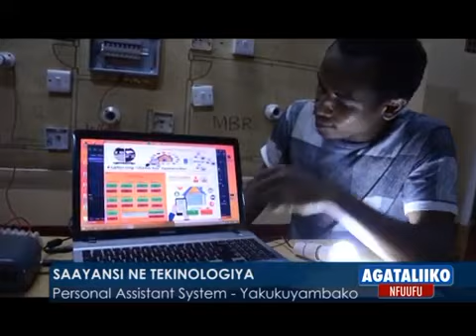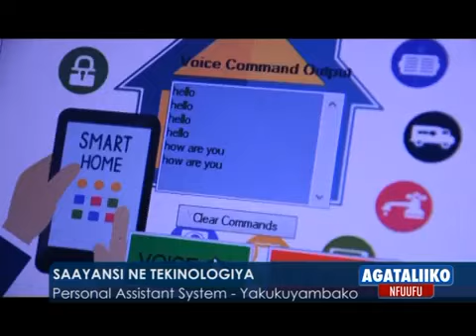Jarvis Home Automation C# | Arduino part 1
Jarvis Home Automation
Jarvis is a home AI system built by John Galiwango. It can control the music, doors, lights, etc. at his home. Jarvis can be controlled via an app, Messenger bot, and voice.Dec 22, 2016

My personal challenge for 2016 was to build a simple AI to run my home -- like Jarvis in ... engineers get to use, as well as a thorough overview of home automation. ... For assistants like Jarvis to be able to control everything in homes ..

"J.A.R.V.I.S. (Stands for Just A Rather Very Intelligent System), also stylized as JARVIS, or Jarvis, is a highly advanced computerized A.I. developed by Tony Stark, and was voiced by actor Paul Bettany, to manage almost everything, especially matters related to technology, in Tony's life.

J.A.R.V.I.S. Home Automation

J.A.R.V.I.S. Home Automation

AI - Personal Assistant - J.A.R.V.I.S. - Home Automation